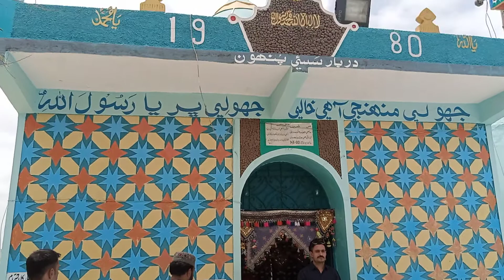Sasui Punnu ka roza bana Howa he.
Sasui Punnu ka roza bana Howa he . yahan par log aatay hain . report Hadisangi .